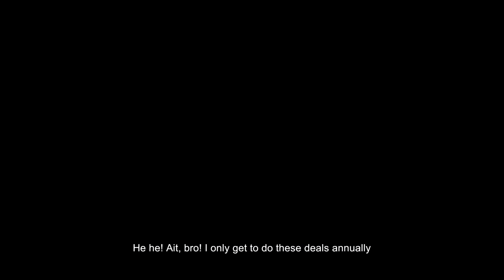PEEING SIMULATOR?! - Manuel Samuel Funny Moment | Sl1pg8r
PEEING SIMULATOR?! - Manuel Samuel Funny Moment | Meet Samuel, he’s handsome, wealthy and most importantly – dead. A deal with Death gives Samuel one last chance to live again if he can survive a whole day doing everything manually.